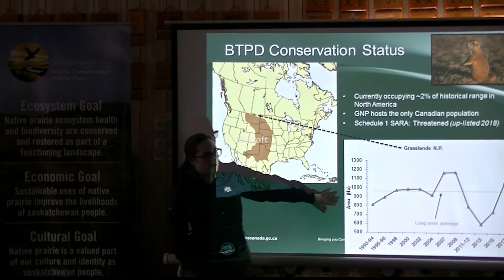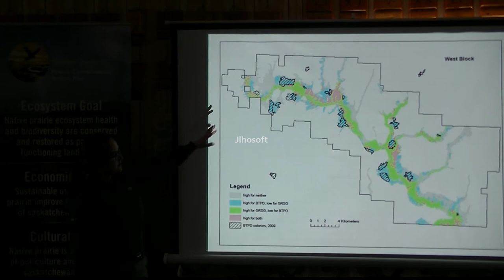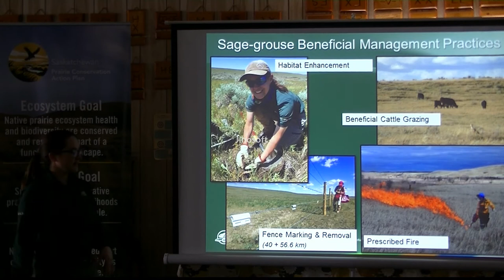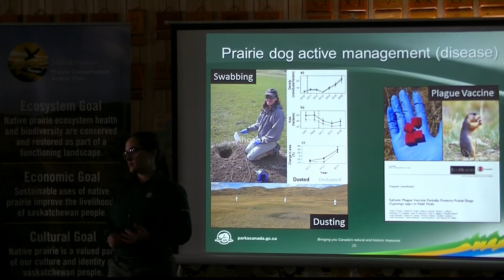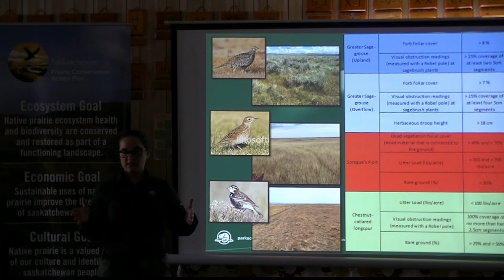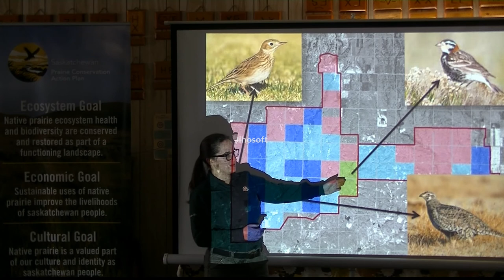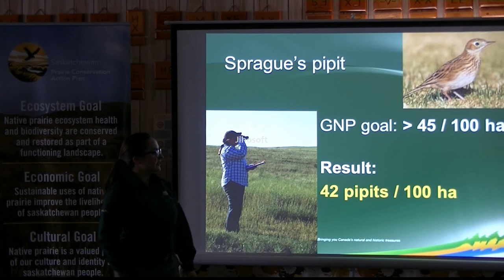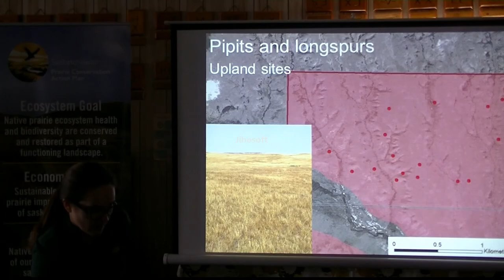Part 3/5: Multiple Species Management Workshop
This is the continued presentation by Grasslands National Park